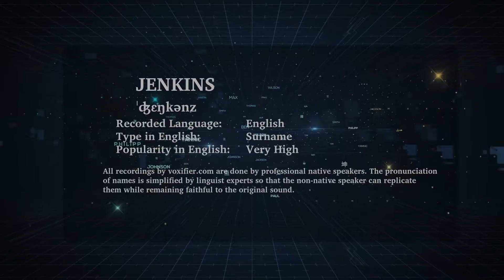How to Pronunce Jenkins in English - Voxifier.com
This is the English pronunciation, popularity, and phonetics recording of the surname Jenkins. The same name may exist in other languages with different pronunciations.